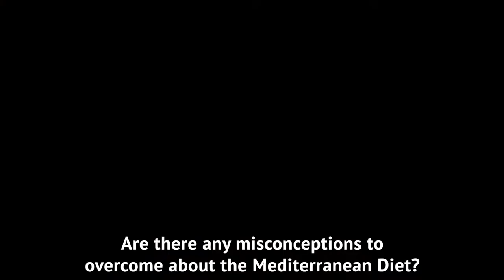Most Common Misconception about the Mediterranean Diet | Dr. Walter Willett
What's one thing people misunderstand about the Mediterranean Diet? Dr. Walter Willett, chair of the Nutrition Department at the Harvard School of Public Health, explains.